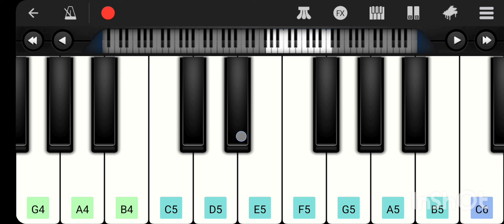Matta Song Trisha Dance | Easy Piano Tutorial | Perfect Piano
Presenting matta song Trisha dance portion in mobile perfect piano.